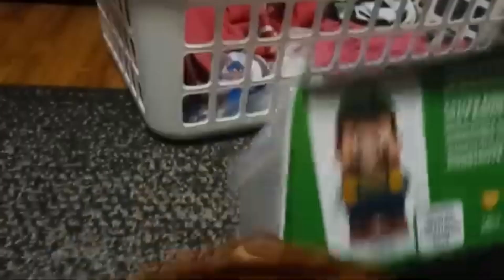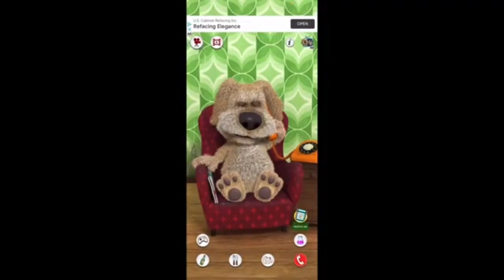TodayIGrewUP FAN SHOW Season 4 Ep. 7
This episode is now closed for entries,

SEND TodayIGrewUP FAN MAIL TO:

Redlands, CA
92375
United States